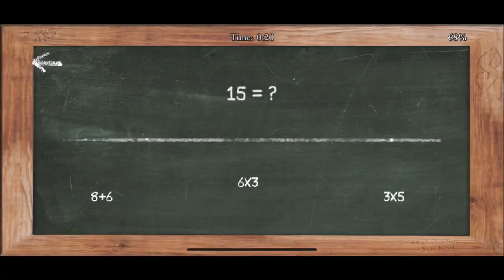Bully - How To Unlock The Gold Suit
How to unlock the gold lame suit in Bully. This is required for 100% game completion.